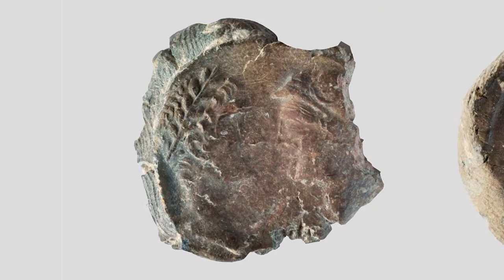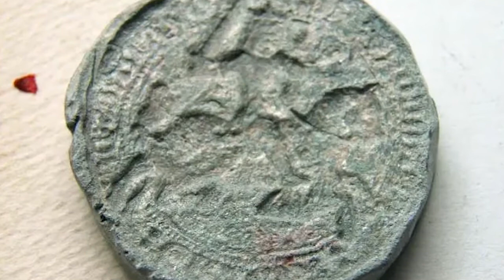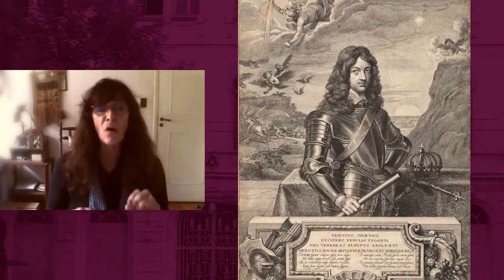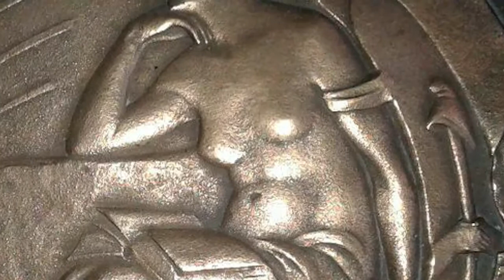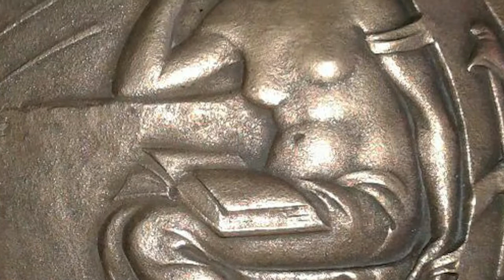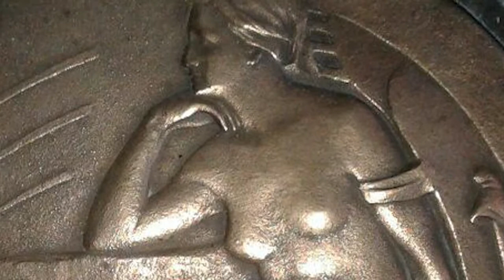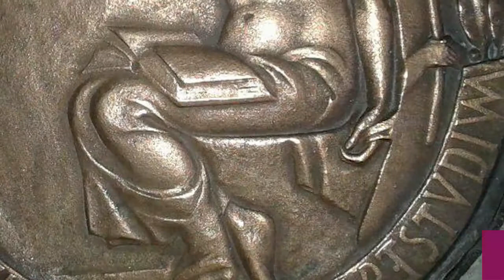El Sello Mayor de la UBA